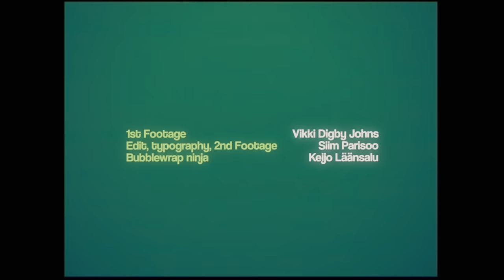Milkavelli x Lee Scott x Sniff - BUBBLEWRAP (prod by Sumgii) (Official Music Video)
Official music video "BUBBLEWRAP" by Milkavelli, Lee Scott, Sniff & Sumgii.

Produced by Sumgii @itssumgii616
Filmed by Vikki Digby-Johns @naheeto & DEW8 @d.e.w.8
Edit by DEW8 / Siim Parisoo